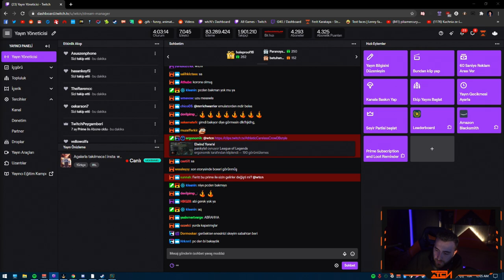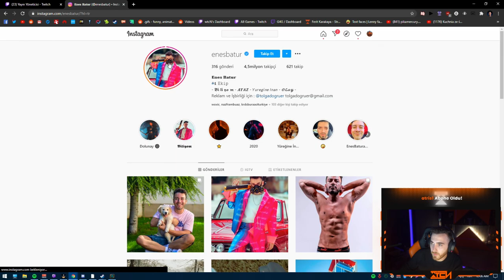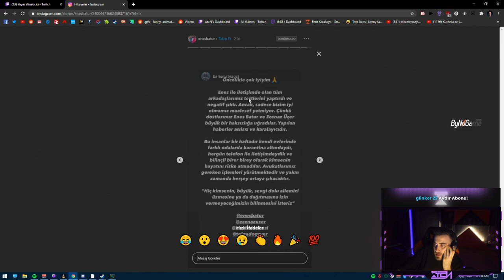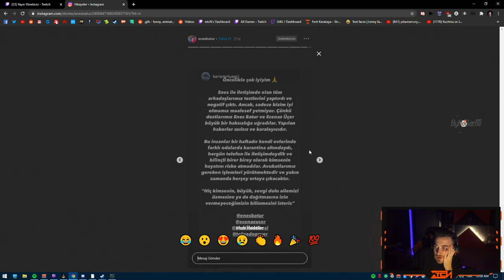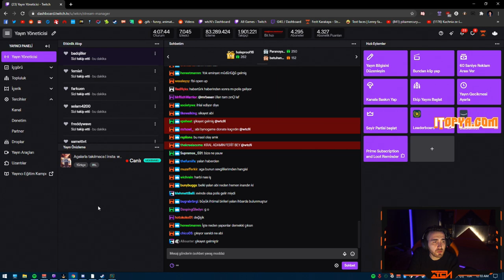WTCN ENES BATUR'UN KORONA AÇIKLAMASINI İZLİYOR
Ferit ''wtcN'' Karakaya Canlı yayında Enes Batur'un korona olduktan sonra yaptığı açıklamaları izliyor.

VİDEODA Kİ YAYINCILARIN BU KANAL İLE HİÇ BİR ALAKASI YOKTUR! LÜTFEN YORUMLARINIZI BUNUN FARKINDA OLARAK YAPIN.

TELİF ve REKLAM teklifleri için / COPYRIGHT and BUSINESS